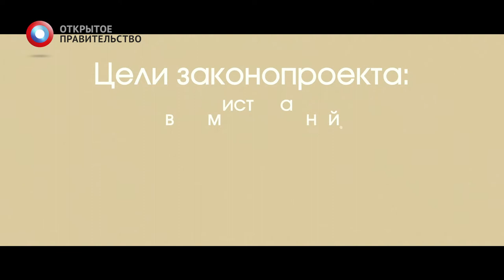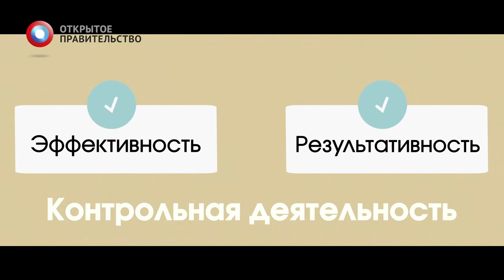Бизнес избавят от лишних проверок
По поручению Президента РФ ведется масштабная работа по разработке основополагающего закона регулирующего функции государственного и муниципального контроля. Так, предполагается радикальное снижение административной нагрузки на бизнес и переход на риск-ориентированный подход в контроле и надзоре. Подробнее об этом рассказывают Борис Титов, Мария Блудян, Константин Сдобов, Сергей Плаксин и Владислав Корочкин.